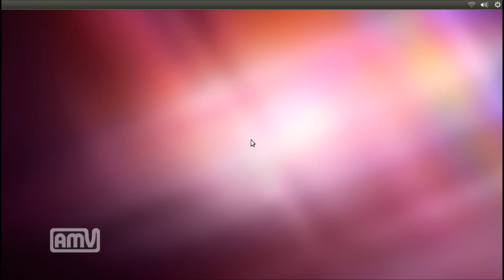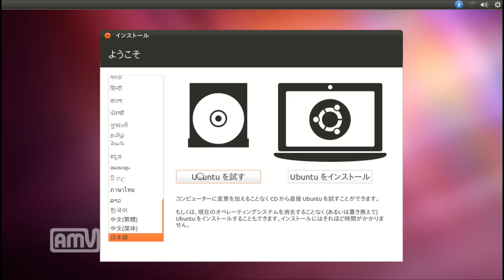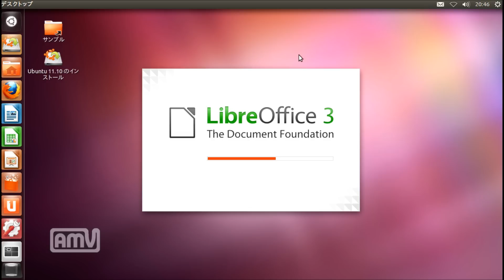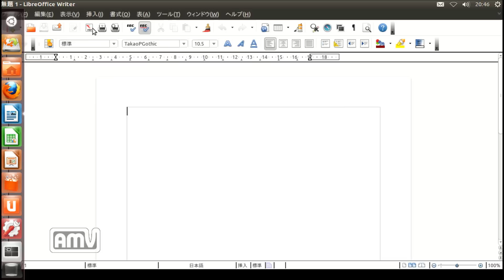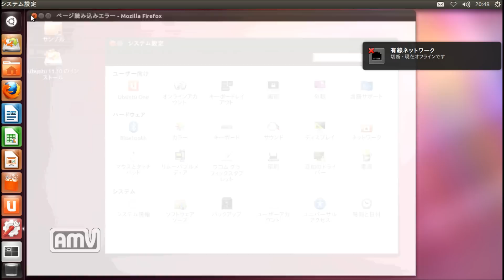HDMIキャプチャカード DC-HC1で Ubuntuを適当に触った動画を撮りました。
HDMIキャプチャカード「DC-HC1」を触る機会があったので、
WindowsPCに取り付けた「DC-HC1」を使い
Ubuntuを起動させたPCを適当に動かしている様子を
動画キャプチャしてみました。
※「アマレコTV Live」というキャプチャソフトを使用しました。

※商品についているドライバディスクよりドライバを入れないと
PS3などのキャプチャができないらしいと聞きました。
(ネット上のドライバを入れてしまいなぜかPS3の画面キャプチャができなく困りました)

Vista以上を使っている方へアドバイス

「amarecTV.exe」を右クリックして「管理者として実行」が必要です！
※「amarecTV.exe」→「プロパティ」→「互換性」→「管理者としてこのプログラムを実行する」にチェックを入れてもOK

「互換モード」を「XP」にすると起動時のメッセージがいちいち出てこなくなります

キャプチャ元の状態により「アマレコTV」がエラーを出すことがありますが、
「フォーマット」の設定を変えると直るようでした。

残念な点

「画面出力がなくなるとキャプチャできなくなる」
再起動の様子をキャプチャしようとすると途中でキャプチャが止まるので
残念でした。

「(キャプチャモニタ画面の)新BIOS画面表示がどう設定しても一部分しか表示されない」
BIOS画面をキャプチャしてみたかったのですが...。

「付属のキャプチャソフトがあまり使えないしキャプチャ画面が粗い」
アマレコTVを使うと良いと思いますが、コーディックを購入しないと
画面左下に「AMV」という表示がつきます
付属のソフトでキャプチャするとMPEGでのキャプチャになるので、
かなり画面が粗かったです。

HDMIキャプチャカード「DC-HC1」は、遊びで使うなら良いと思いますが、
業務用途にはちょっと性能が足りないように感じました。